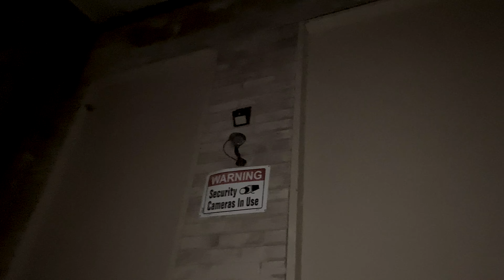THUMBTACK (Official Video)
From the Album "Greyscale" by Paintbrush Mickey.

SONG ENGINEERED, WRITTEN, COMPOSED, MIXED, MASTERED, AND PERFORMED BY PAINTBRUSH MICKEY. SUBJECT TO COPYRIGHT.

Directed and Edited by Paintbrush Mickey.
Shot by Paintbrush Mickey & Jojo Cali.